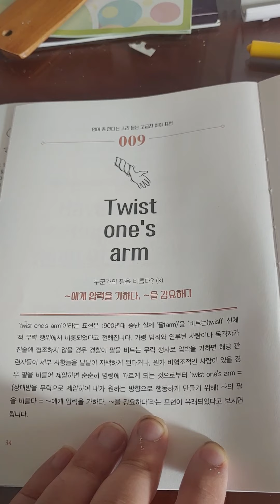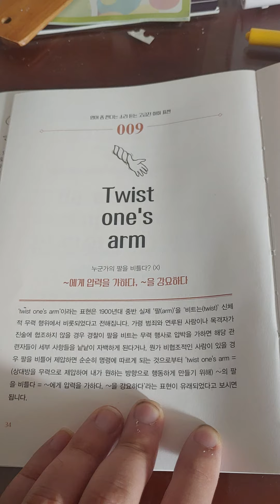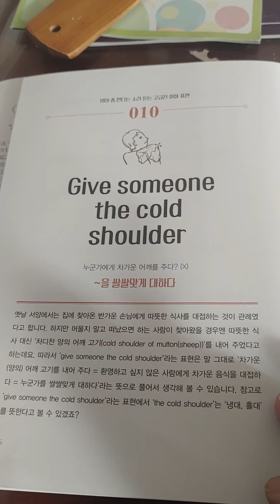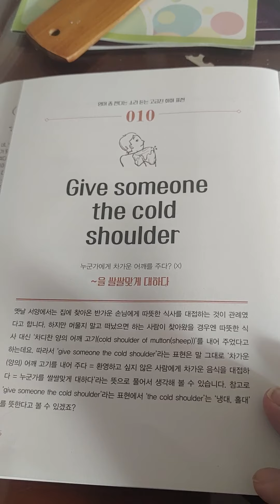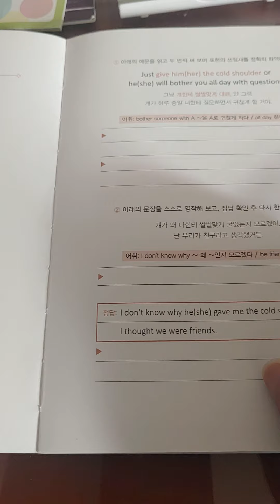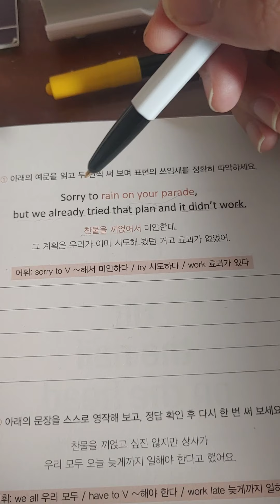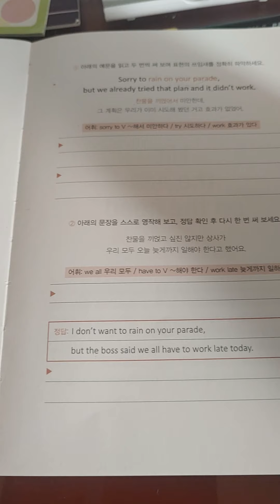고급영어회화강의#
고급영어회화편책에서 발췌